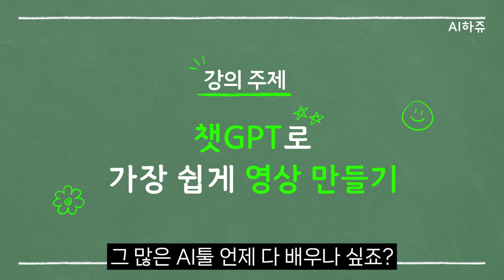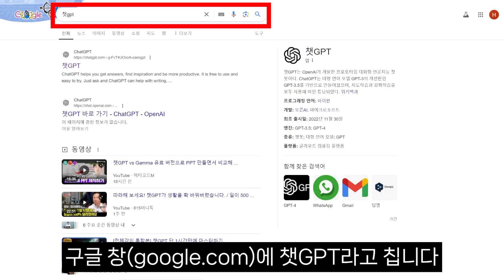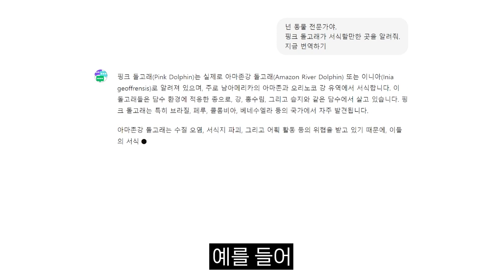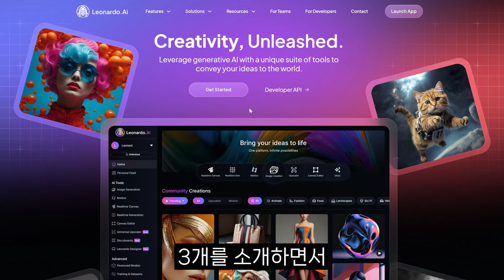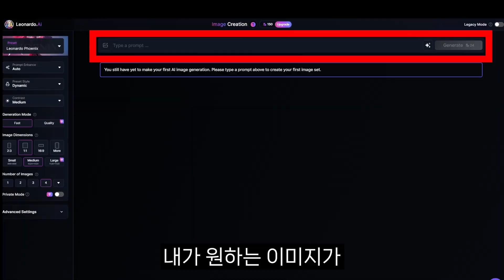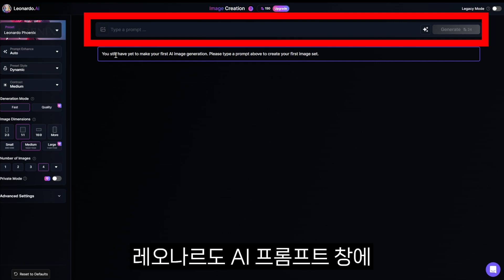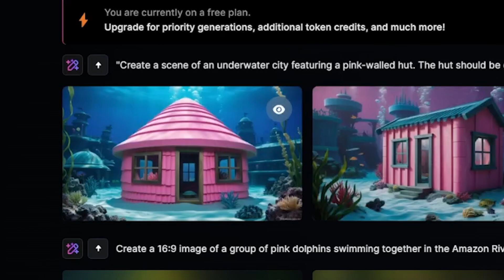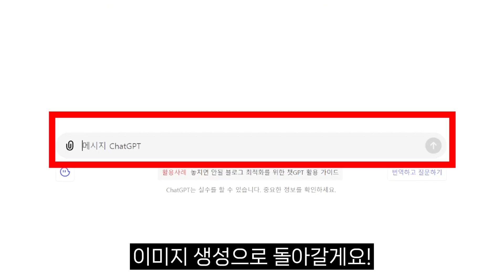[왕초보 이것만 1강] 챗GPT + 레오나르도 AI로 영상 기획부터 이미지 생성까지 무료로 | 시니어도 쉽게!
💚원하는 부분 쏙쏙 골라보세요!
00:00 시작
00:19 오늘의 주제 소개
01:54 챗GPT 활용법
04:13 챗GPT 플랜 소개(무료/유료)
04:43 레오나르도 AI 활용법
09:30 AI영상 생성 팁
10:56 다음편 예고(Gen-3 활용법)

[🎥왕초보 AI로 콘텐츠 만들기]